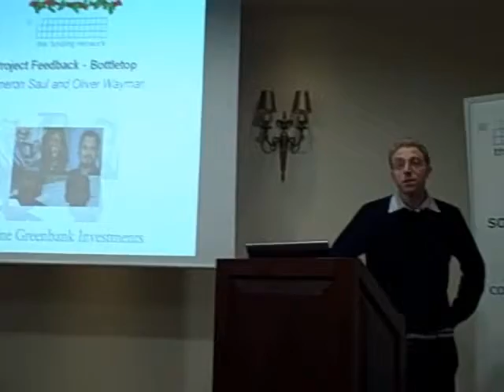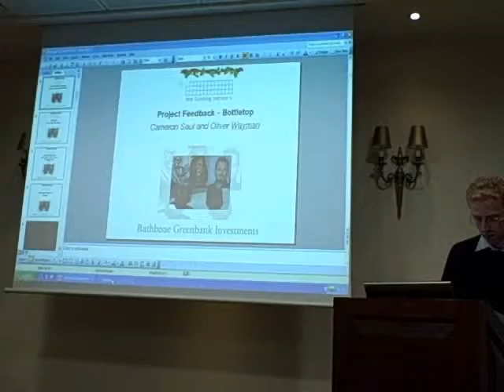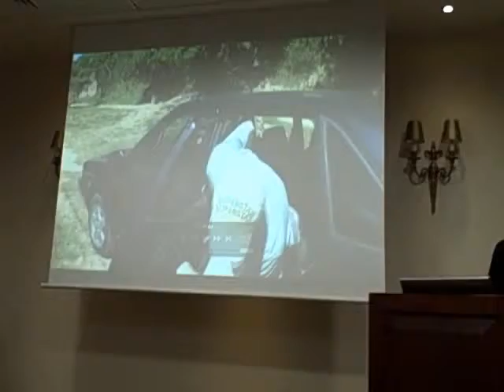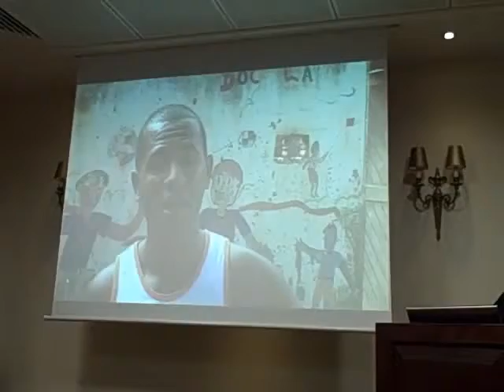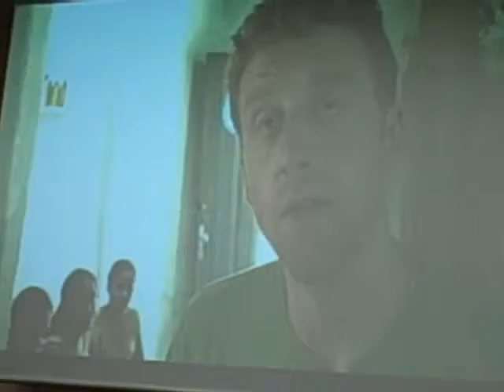Bottletop Feedback at The Funding Network